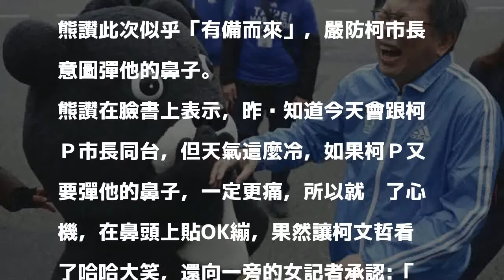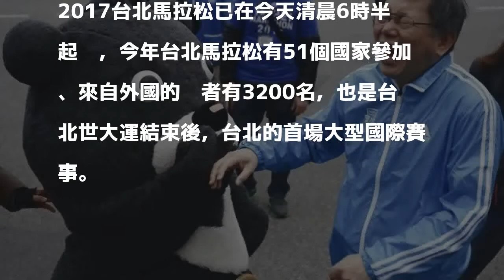出席台北馬拉松打氣 熊讚耍心機、防柯P彈鼻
〔即時新聞／綜合報導〕台北市吉祥物熊讚今日起了個大早，到台北市仁愛路景福門前為2017台北馬拉松路跑選手加油打氣，不過面對同台的台北市長柯文哲，熊讚此次似乎「有備而來」，嚴防柯市長意圖彈他的鼻子。